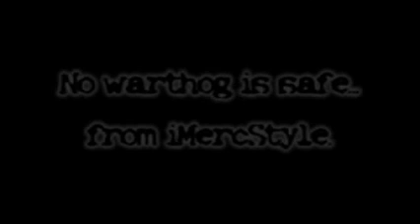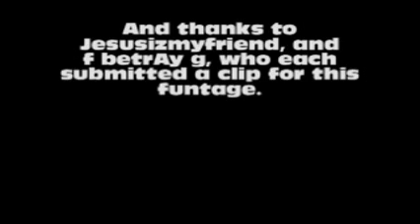(19) F@GC: XTAGE 1: A Halo 3 Funtage by iMercStyle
XTAGE 1 is iMercStyle of Red X Studios' second funtage, but the 1st that he has completed solely himself (two of the clips were submitted by friends F betrAy G, and jesusizmyfriend.) This funtage is packed with funny clips, fails, betrayals, weird kills, and more. Enjoy!
-iMercStyle